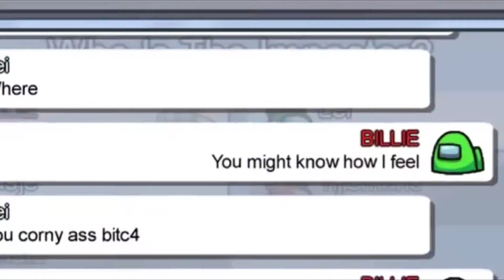among us funny